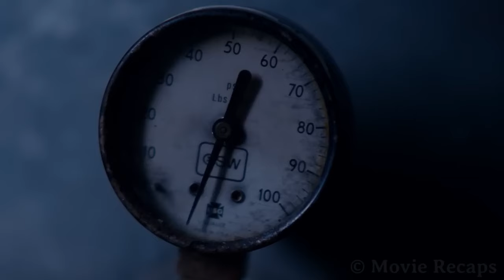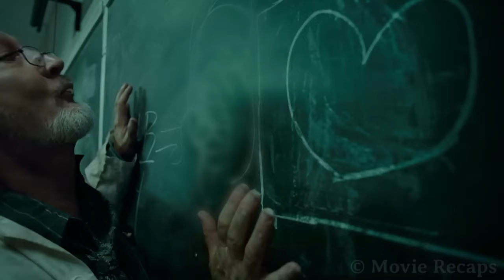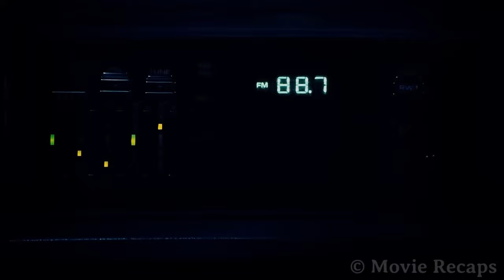The Professor Suddenly Starts Acting Weirdly During Class And Seconds Later Turns Into a Monster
A young man with anger issues tries to finish high school only to have his studies interrupted when the teacher becomes an ancient monster that devours his students.